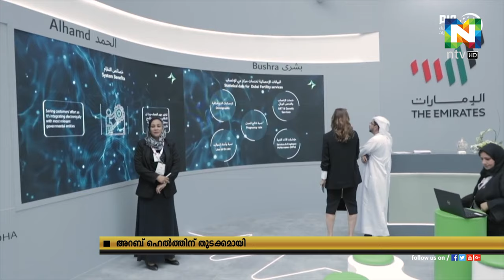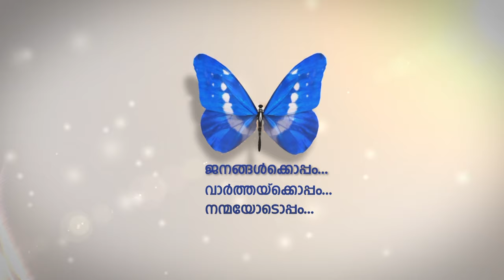ഏറ്റവും വലിയ ആരോഗ്യ പ്രദര്‍ശനമായ അറബ് ഹെല്‍ത്തിന് വേള്‍ഡ് ട്രേഡ് സെന്ററില്‍ തുടക്കമായി.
യുഎഇ വൈസ്പ്രസിഡന്റും പ്രധാനമന്ത്രിയും ദുബൈ ഭരണാധികാരിയുമായ ഷെയ്ഖ് മുഹമ്മദ് ബിന്‍ റാഷിദ് അല്‍ മക്തൂം സന്ദര്‍ശിച്ചു.